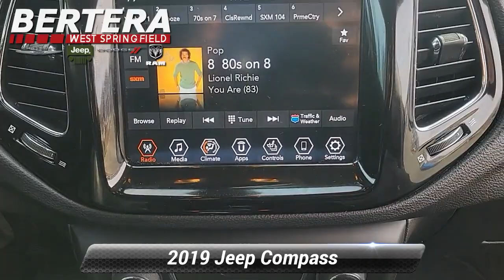Used 2019 Jeep Compass Limited, West Springfield, MA J80017B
Excellent Condition. Limited trim. JUST REPRICED FROM $22,670, FUEL EFFICIENT 30 MPG Hwy/22 MPG City! Heated Leather Seats, Satellite Radio, Back-Up Camera, Aluminum Wheels, ENGINE: 2.4L I4 ZERO EVAP M-AIR W/ESS... 4x4. *br /**br /*KEY FEATURES INCLUDE*br /*Leather Seats, 4x4, Heated Driver Seat, Back-Up Camera, Satellite Radio. Jeep Limited with Billet Silver Metallic Clearcoat exterior and Black interior features a 4 Cylinder Engine with 180 HP at 6400 RPM*. Serviced here, Non-Smoker vehicle, Originally bought here *br /**br /*OPTION PACKAGES*br /*TRANSMISSION: 9-SPEED 948TE AUTOMATIC Autostick Automatic Transmission, Air Vents Center Console/Rear Seats, Leather Wrapped Shift Knob (STD), ENGINE: 2.4L I4 ZERO EVAP M-AIR W/ESS (STD). *br /**br /*EXPERTS REPORT*br /*It's capable when the trail gets tough, and it's also a decent highway cruiser. -Edmunds.com. *br /**br /*A GREAT TIME TO BUY*br /*Was $22,670. *br /**br /*OUR OFFERINGS*br /*Our vision is to improve your experience with Bertera Chrysler, Dodge, Jeep, Ram & SRT in West Springfield by updating our dealership processes into becoming the most comfortable and pleasurable purchasing and ownership experience in the industry. We have been providing outstanding, professional sales and service for over 20 years and have no plans on slowing down! At Bertera in West Springfield, we strive to become the dealership that you want to do business with. *br /**br /*Horsepower calculations based on trim engine configuration. Fuel economy calculations based on original manufacturer data for trim engine configuration. Please confirm the accuracy of the included equipment by calling us prior to purchase. *br /*

[RLVID:1729:d25469f31b726044:cf032c9db377e970:1]